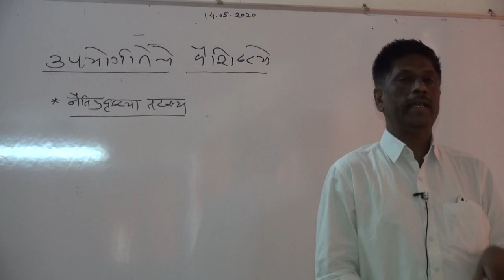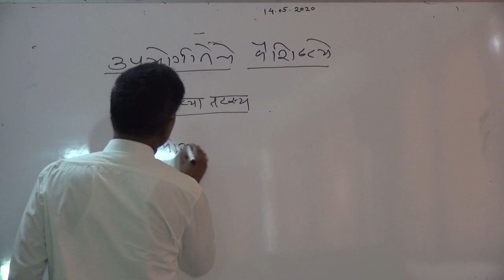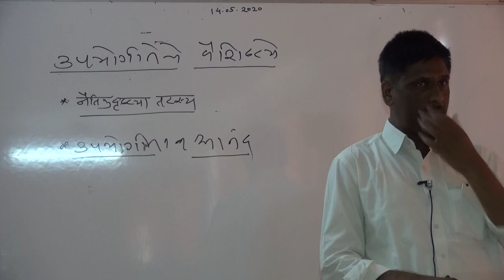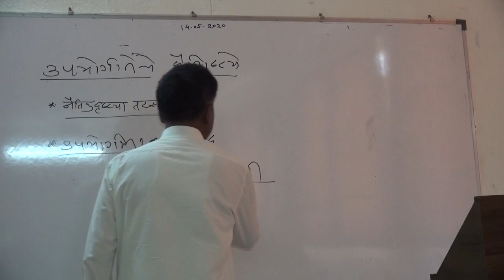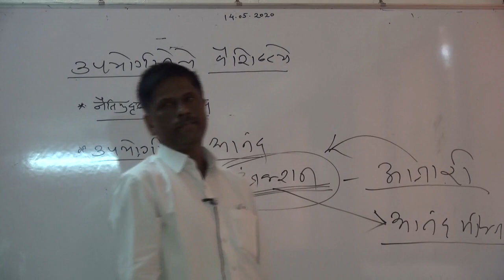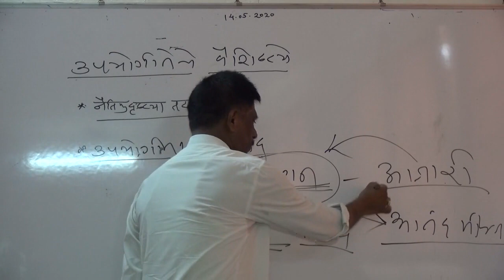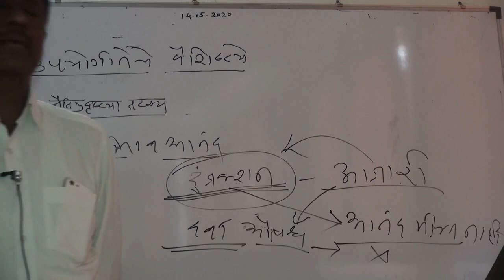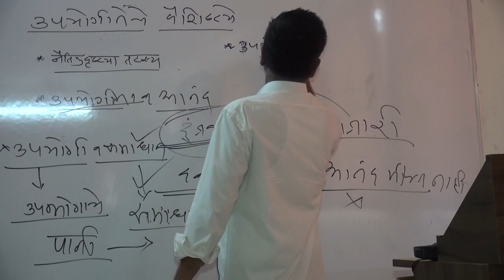12वी अर्थशास्त्र, उपयोगीता विश्लेषण Part 2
Mr. Venkat Sampate
This video contains educational purposes only.